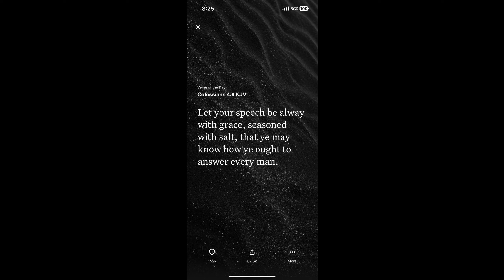Kirk Franklin-Try Love(Remix)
YHWH